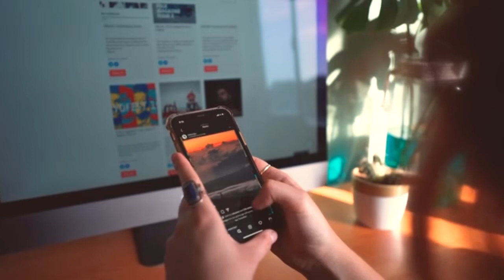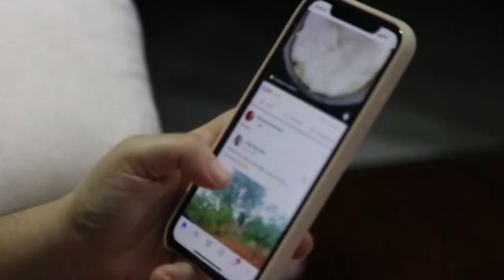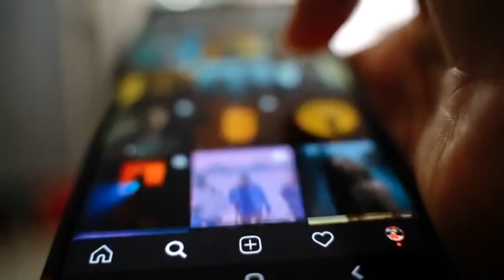Kwai Davet Kodu Nasıl Bağlanır – Kwai Arkadaş Davet Etme